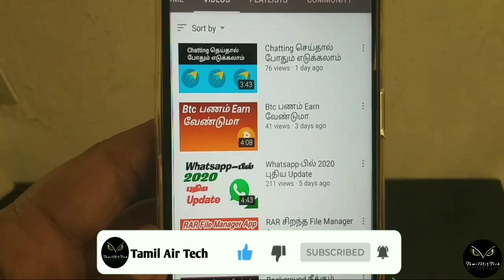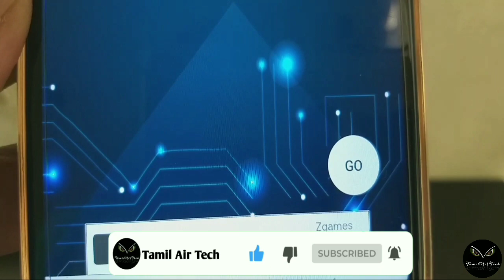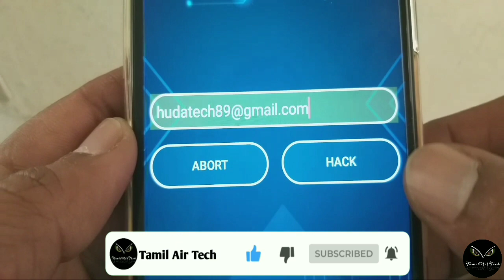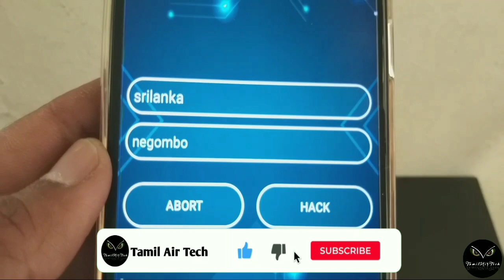ஒருவருடையா அனைத்து எடுமா வேண்டுமா